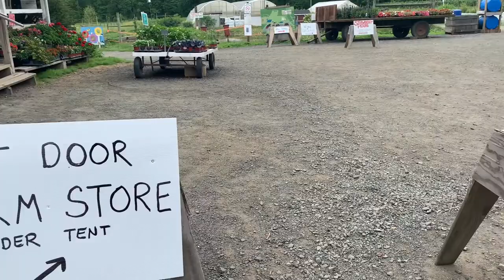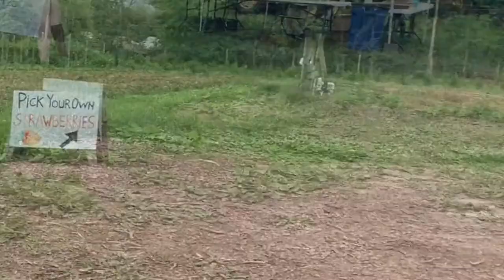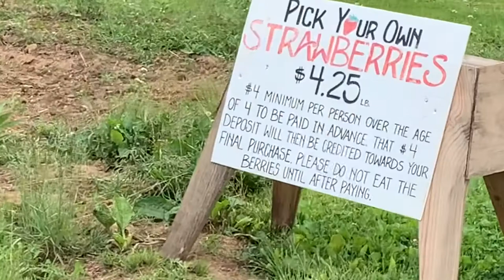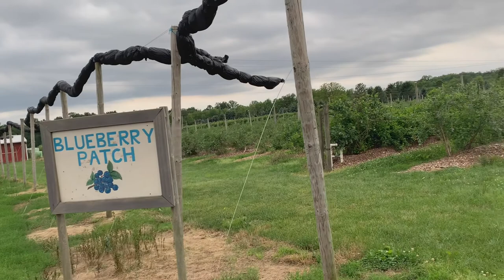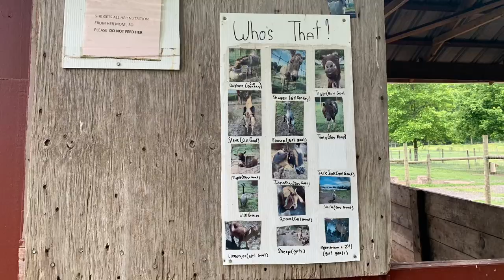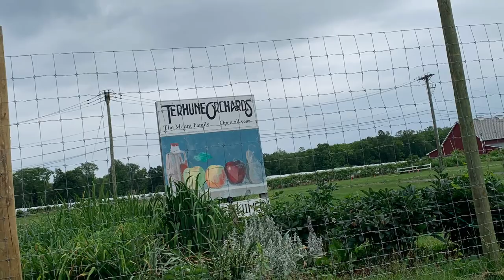Strawberry picking in New Jersey | Terhune Orchards